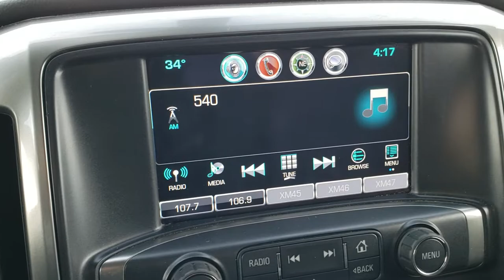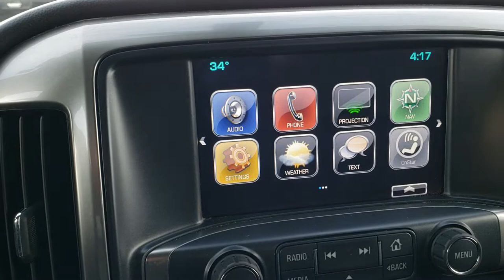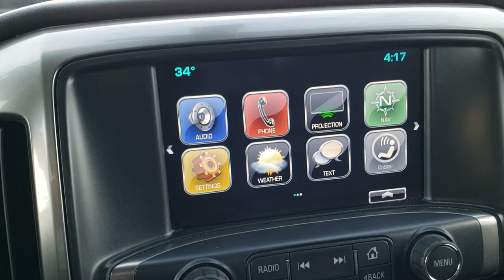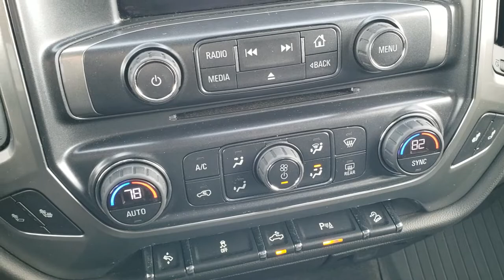2017 CHEVROLET SILVERADO 2500 LT1 MIDNIGHT WALK AROUND REVIEW 10544 SOLD!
This 2017 CHEVROLET SILVERADO 2500 CREW SHORT LT1 MIDNIGHT EDITION IN BLACK CLEARCOAT is the vehicle we did walk around review of today.

Thank you for checking out this video of this 2017 CHEVROLET SILVERADO 2500 CREW SHORT LT1 MIDNIGHT EDITION IN BLACK CLEARCOAT

STOCK: 10544
PRICE: $39,991
MILES: 14,442
MAKE: CHEVROLET
MODEL: SILVERADO 2500
VIN: 1GC1KVEG2HF119372
LOCATION: FOND DU LAC OSHKOSH WISCONSIN, 54937 TRUCKS ON 41

1 OWNER! CLEAN TITLE HISTORY! 6.0 Liter V8 Engine, Full Four Door Crew Cab, Short Box 6 1/2 Foot Shortbox, LT1 Package 1LT LT, Midnight Edition Mid Night, 6 Speed Automatic Transmission with Optional Manual Tap Shift, Turn Dial 4x4 Four Wheel Drive 4WD, Z71 Offroad Suspension Package Z-71, Factory GPS Navigation System, Reverse Backup Camera Rearview Camera, Onstar System, Dual Power Heated Seats, Non Smoker, Black Ebony Leather Seats, 40/20/40 Split Front Bench Seating with Center Seat Hidden Storage Compartment, Full Towing Package with Receiver Trailer Hitch, Wiring and Transmission Cooler Tow Package, Factory Brake Controller, LED Side Lights, Heated Telescopic Tow Power Mirrors with Built-in Directional Signals, Stabilitrak Traction Control, 4.10 Gears with Automatic Locking Differential Limited Slip Differential, Goodyear WRangler Duratrac LT275/65 R18 Tires, Painted Alloy Rims Premium Wheels, Four Wheel Disc Brakes, Factory Painted Stepbars, Spray-in Bedliner, Bedrail Covers, Fog Lights, LED Bed Lighting, Sonar with Front and Rear Bumper Sensors, EZ Raise Assist Tailgate, Locking Tailgate, Rear Bumper Steps, Chevy MyLink Touchscreen Radio, AM / FM Radio Tuner, Sirius/XM Satellite Radio Capabilities Sirius / XM, CD Player, Bose Premium Audio Sound System, Bluetooth, Hands-Free Phone Controls Blue Tooth, Android Auto Compatible, Apple Car Play Compatible, Auxiliary MP3 Jack Portable Audio Connection, USB Jack Portable Audio Connection, Keyless Entry with Factory Remote Start, Power Sliding Rear Window Rear Window Defroster, Adjustable Height Seatbelts, Driver and Passenger Front Air Bags, L.A.T.C.H. Child Safety System, Side Curtain Air Bags SRS Safety Restraint System, Multi-Function Steering Wheel Controls, Homelink System with Three Programmable Buttons for Garage Doors, Lighting Systems & Security Systems, Compass, Outside Temperature Display and Mileage Display, Dual Multi-Zone Climate Control , Power Adjustable Pedals, Factory All Weather Floormats, Air Conditioning AC, Cruise Control, Power Locks, Power Windows, Automatic Headlights Autolamp, Tilt/Telescope Steering Wheel, 110V / 150W Auxiliary Power Outlet, 5 Year / 60,000 Mile Remaining Powertrain Factory Warranty, Whichever comes first, Black, ONE OWNER! CLEAN AUTOCHECK! Very very clean inside and out! This is one of the sharpest 2017 Chevrolet Silverado 2500 crewcab shortbox 3/4 ton gas trucks on our lot! Make your move before this super clean 4wd is gone!

STOCK: 10544
PRICE: $39,991
MILES: 14,442
MAKE: CHEVROLET
MODEL: SILVERADO 2500
VIN: 1GC1KVEG2HF119372